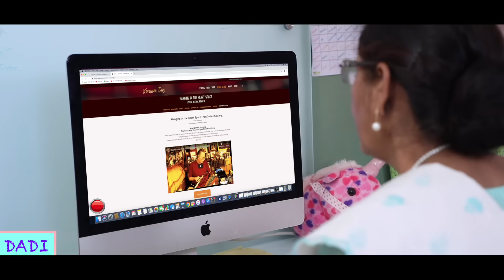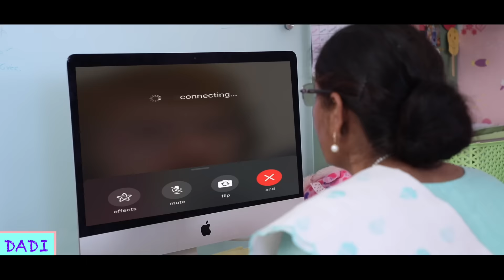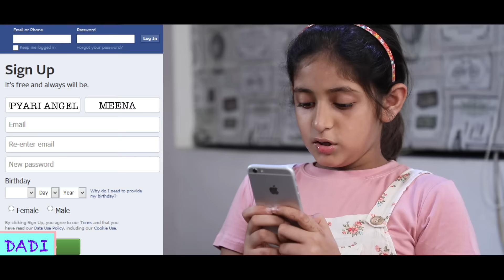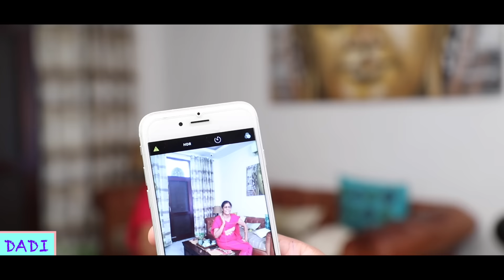MOM vs DADI - In Real Life | MyMissAnand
BUY WOW Skin Science Kids 3 In 1 Wash

WOW SKIN SCIENCE KIDS BODY LOTION

Real life small fights happens in every family and sometime this fights shows that how much our family loves us because it is saying having family is only enough to tackle with any problem.

So isi ke saath mai aa gayi hu new video mom vs dadi ke sath jisme hai bahut sara fun, nok jhok end tak jarur dekhna video.

CREDITS:
Creative Head :Nisha Topwal
Directed/Scripted By: : Vishal Vaish
DOP : Dinesh Kumar, Bhagirath Verma,Vishal Vaish
Assistant Director : Suraj Sundriyal
Edited By : Mohd Danish, Vishal Vaish
Support Staff  : Amit
Presented By : Anantya Anand
Co- Stars : Nisha Topwal, Dinesh Kumar, Babli, Amit, Vishal Vaish, Meena Sahu

XoXo
Miss Anand